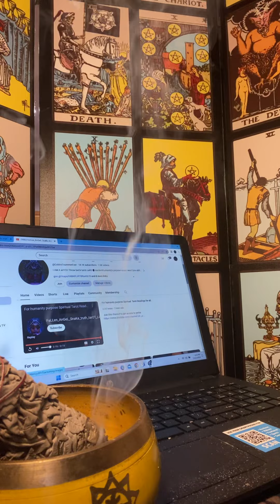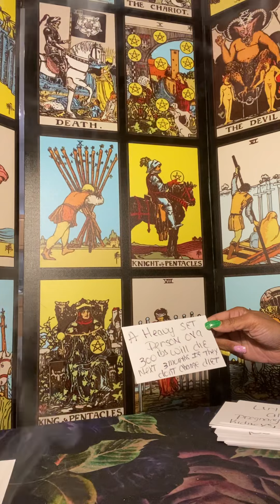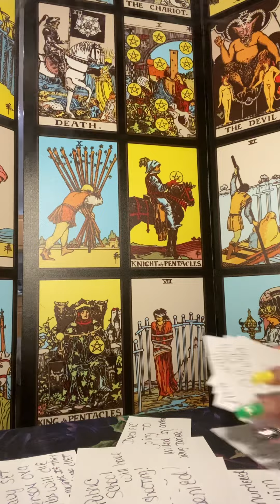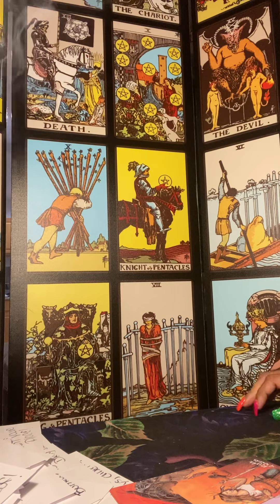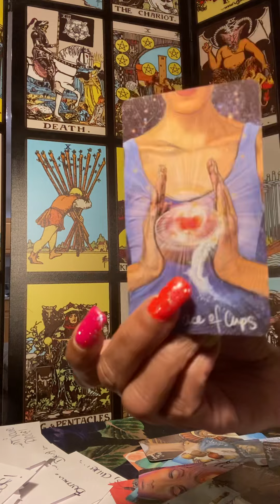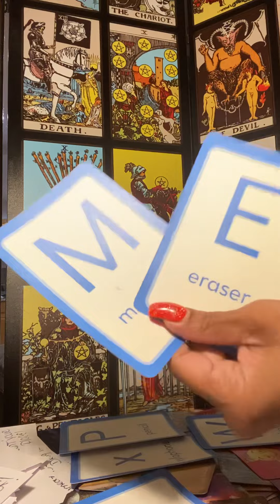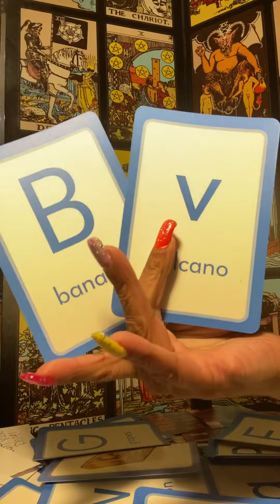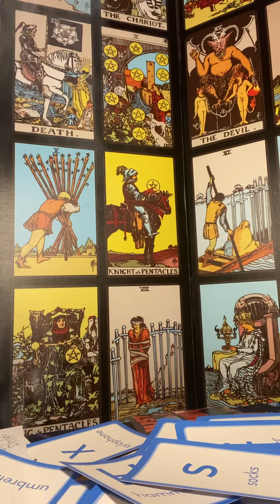Cutoff game strong chillin balling stacking praying enjoying life&they mad i love divine ❤️‍🩹👂📣💯